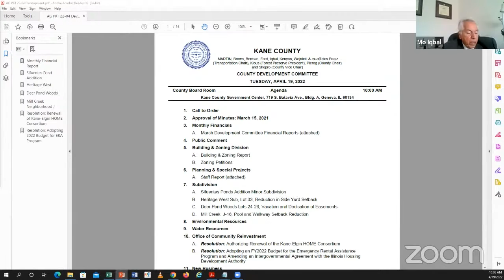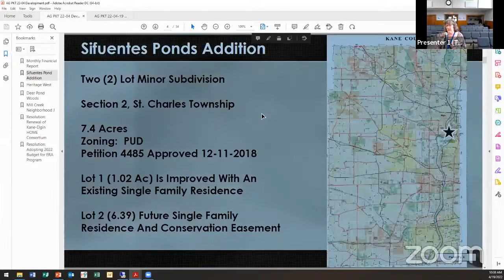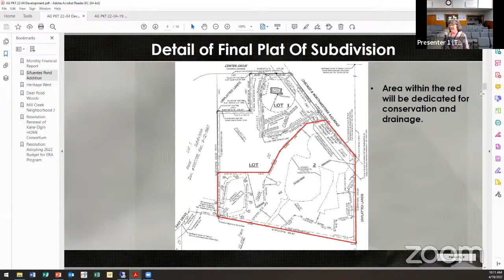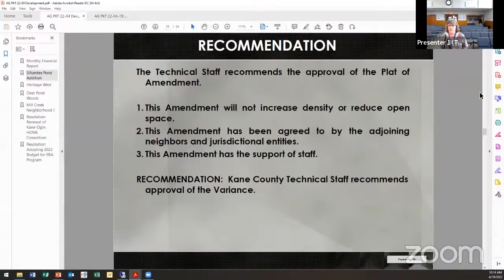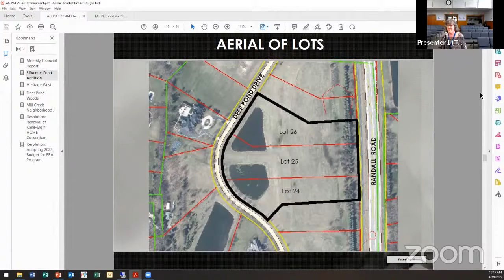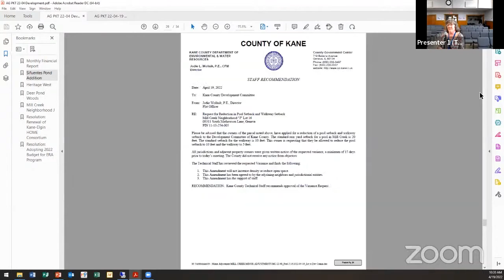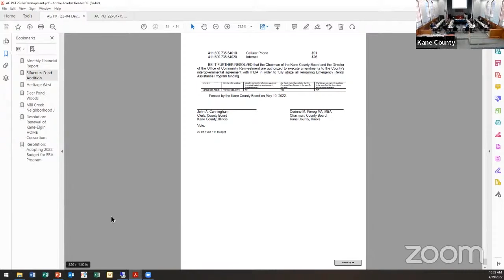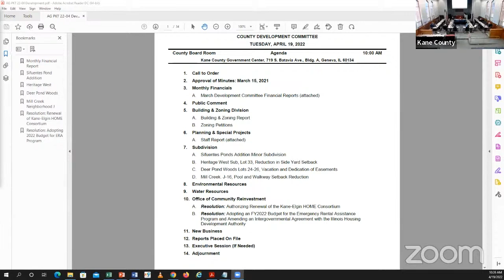KC Development Committee April 19 2022